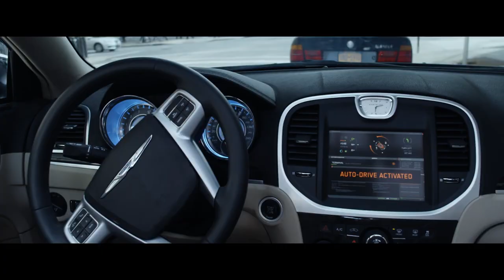The Fate Of The Furious - Legacy Trailer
Ride Or Die... Remember